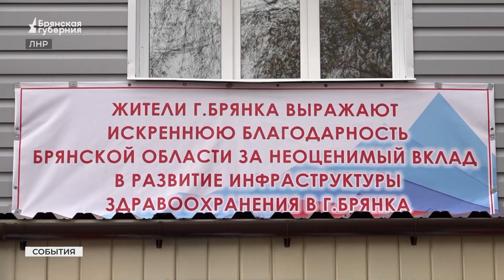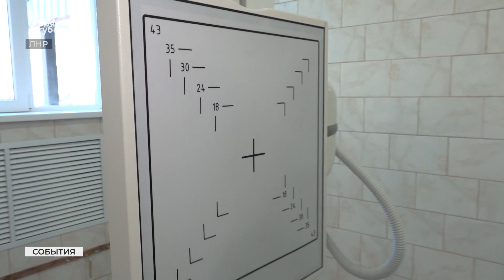В луганской Брянке открылась восстановленная брянскими строителями поликлиника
Гуманитарная помощь, восстановление школ, садов, больниц, поликлиник, жилых домов, подготовка к зиме, продовольственная безопасность - всё это делает Брянская область для подшефной Брянки. После масштабной реконструкции открыл свои двери один из главных социальных объектов города - поликлиника. Принимать объект приехал глава Луганской народной республики Леонид Пасечник.